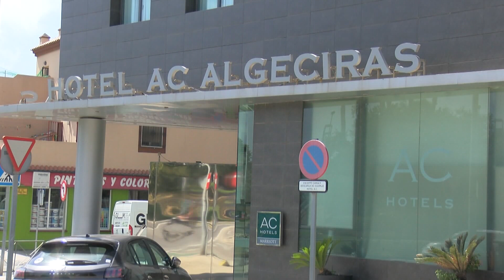La ocupación hotelera alcanzó en julio casi el 79% , la 1ª quincena de agosto rondará el 80%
Algeciras registró una ocupación hotelera del 78,82%  en el mes de julio, según datos de la patronal del sector en la provincia, Horeca. La cifra supone  cinco puntos menos que en 2022. No obstante , de cara a los próximos meses se esperan registros entre 79,22 % en la primera quincena de agosto y el 70,51 el mes de septiembre con un incremento de casi 10 puntos con respecto al pasado año